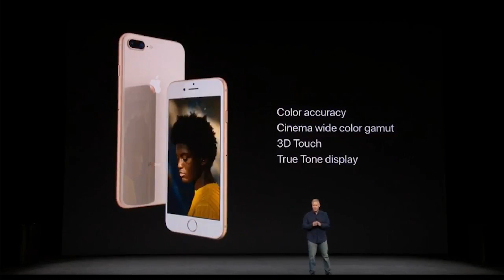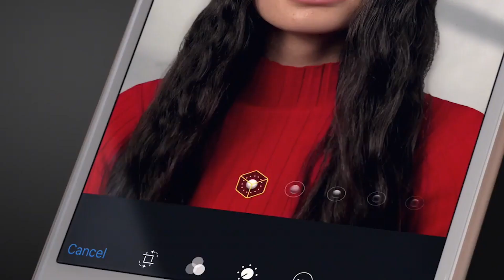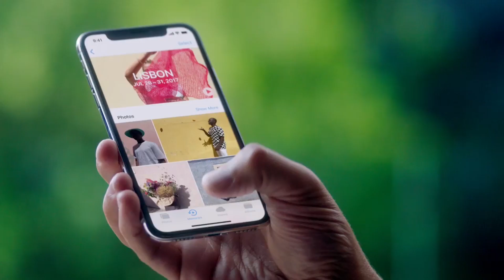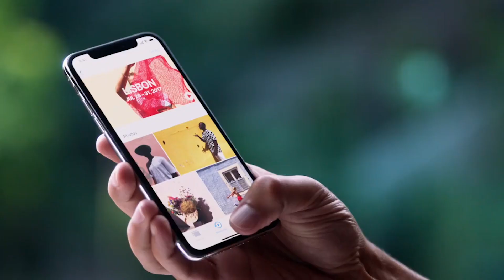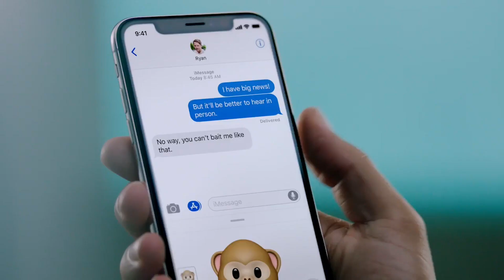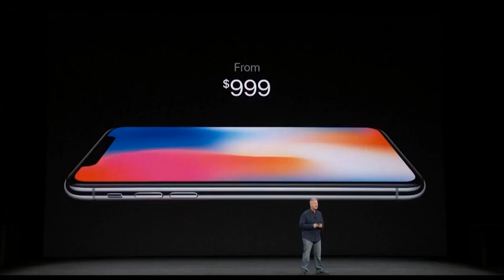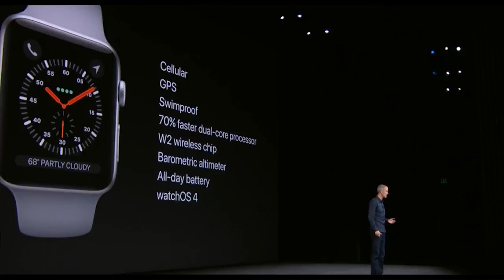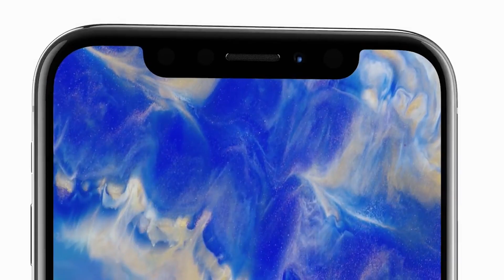Главное об iPhone X - Презентация Apple за 10 минут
Там же можно выиграть новый iPhone 8 Plus

В этом видео, краткое содержание презентации Apple (Apple Keynote 2017), на которой компания показала несколько свежайших гаджетов: новые Apple Watch Series 3, обновленный Apple TV 4K, Apple iPhone 8 и iPhone 8 Plus.

А главным гвоздем программы или «One more thing» стал совершенно новый Apple iPhone X он же iPhone 10. Подробности о фишках, ценах и датах выхода новинок Apple в ролике.